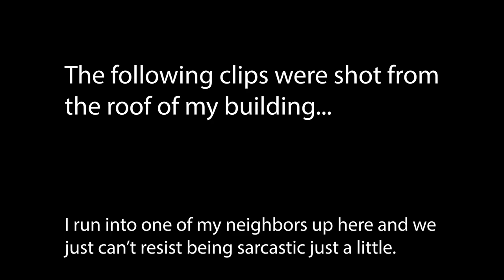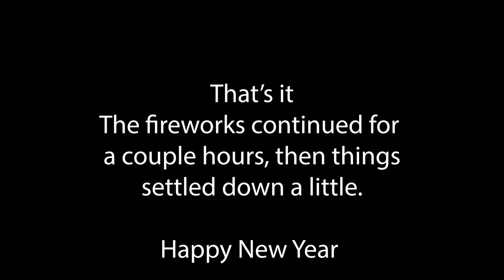Fireworks in Ecuador - 2023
Just a short clip of the New Years celebration in Manta, Ecuador.